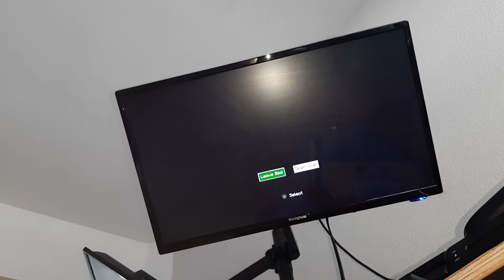me playing minecraft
me playing minecraft in the morning